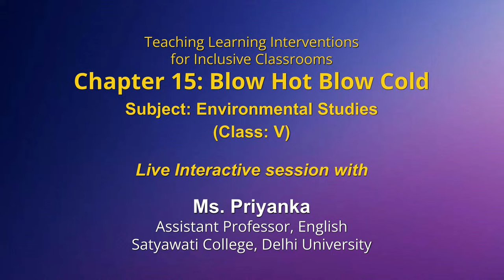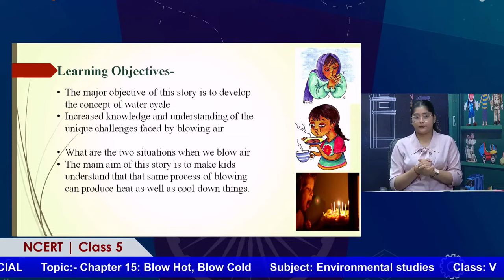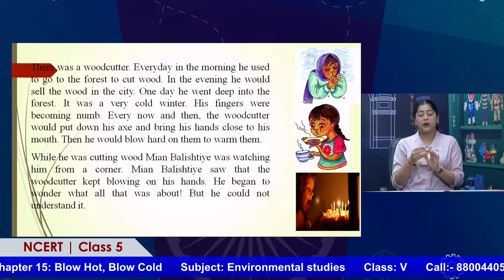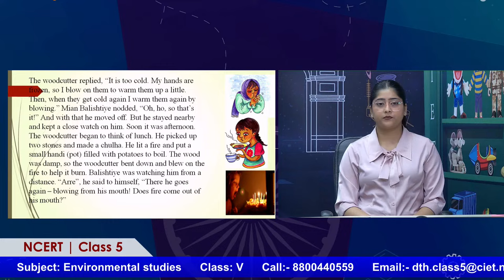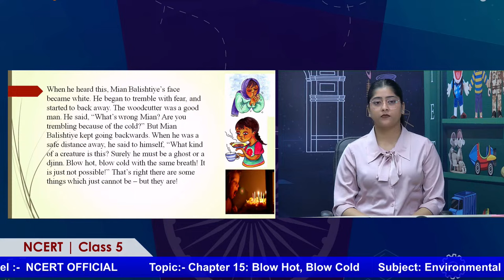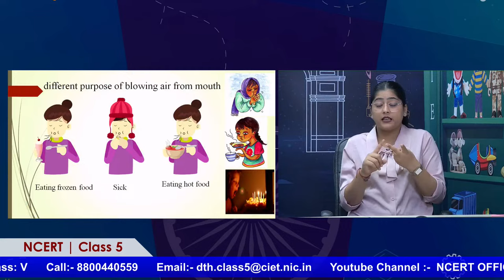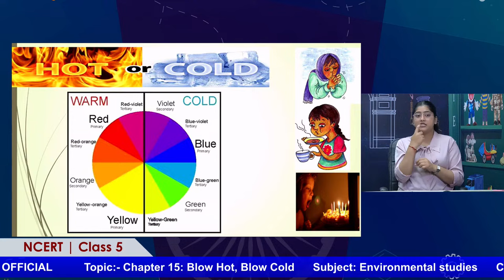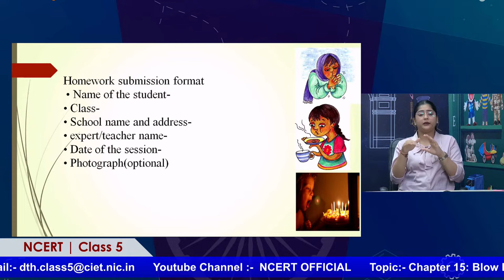Live Interaction on PMeVIDYA : Teaching Learning Interventions for Inclusive Classrooms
Chapter15: Blow Hot, Blow Cold
Subject: Environmental studies      Class: V

Sahyog Session
Mon-Fri                                             5-5.30pm

The programs can be viewed on:
1. DD Free dish channel #2022 to 2033 ( PM eVidya  Class 1 to  PM eVidya Class 12)
2. Zee Dish TV Channel #950
3. Jio TV App
4. ‘NCERT OFFICIAL’ YouTube Channel